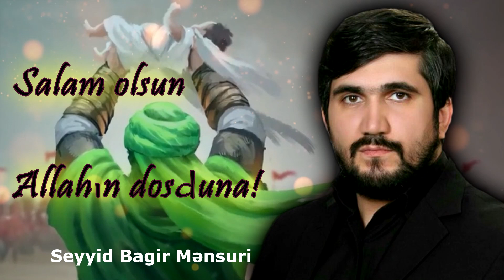Salam olsun Allahın dosduna! -Hacı Eldayaq Huseynov 2020